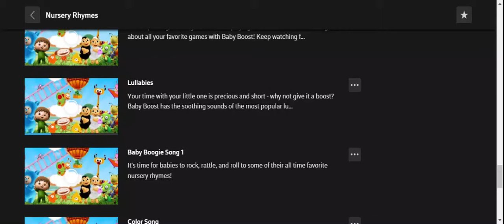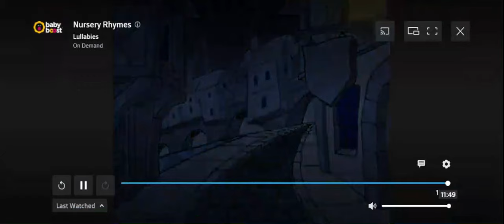Lullabies (From Baby Boost) (Refixed)